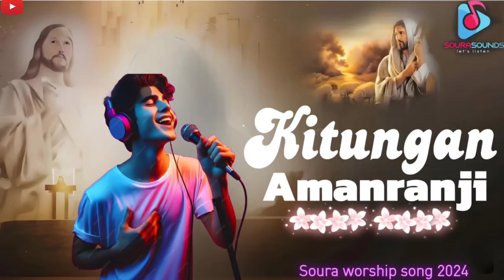Kitungan Amanranji | soura worship song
Welcome to SouraSounds! 🎶

Presenting "Kitungan Amanranji," a soul-stirring Soura Christian worship song that takes you on a spiritual journey of praise and devotion. This powerful worship anthem, sung in the beautiful Soura language, reflects the deep faith and unwavering trust in God. With its uplifting melody and heartfelt lyrics, "Kitungan Amanranji" is sure to inspire and fill your heart with peace.

SouraSounds, we are dedicated to bringing you meaningful worship songs in Soura, Odia, and Hindi, celebrating faith and devotion through music.

Song Highlights:

Song Title: Kitungan Amanranji
Singer: AI voice
Language: Soura
Genre: Christian Worship Song
Theme: Worshiping the greatness of God
Genre: Devotional song, soura Christian worship

Kitungan Amanranji
Soura Christian Song
Soura Devotional Song
Soura Christian Worship
Soura Gospel Music
SouraSounds Worship
Soura Language Christian Song
Christian Devotional Songs
Worship Songs in Soura
Soura Praise and Worship
Christian Music in Soura
Soura Faith Songs
Mashi Dhun Songs
soura christian song
soura song
Soura song 2024
new soura song 2024
new soura christian song 2024
soura video 2024
soura christian song 2024
new soura christmas song 2024
soura new song 2024
new soura christian song